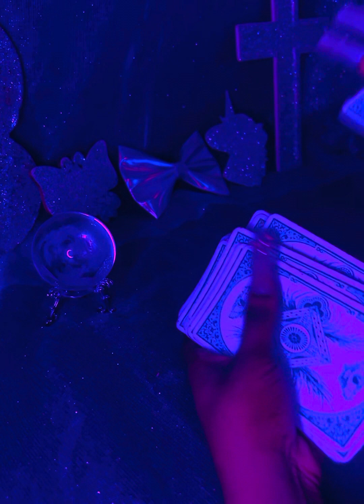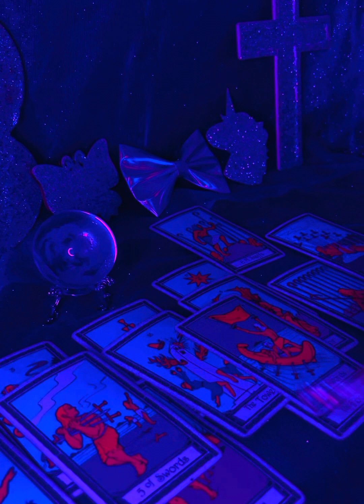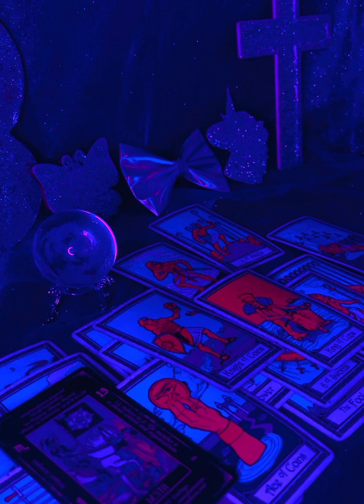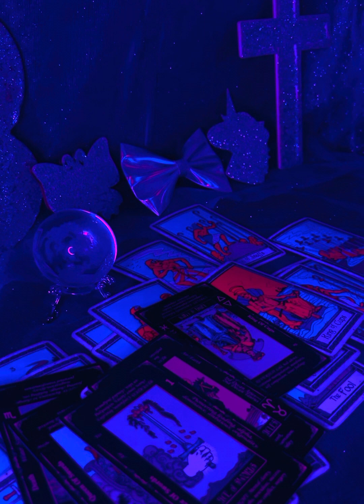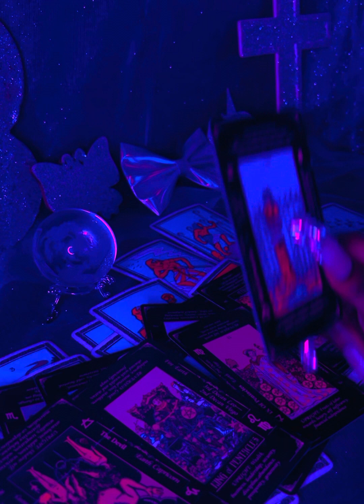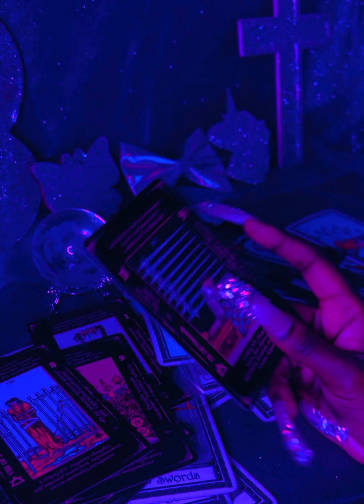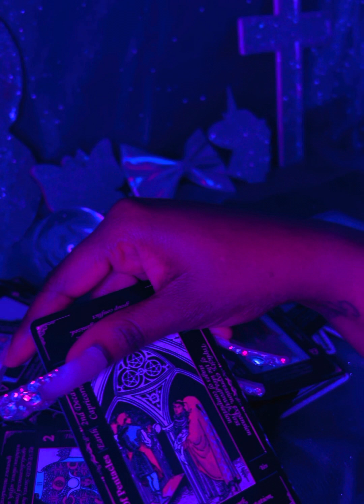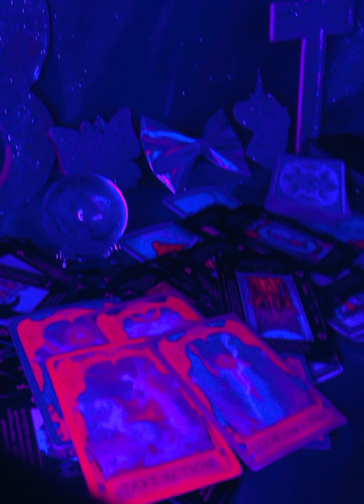your enemies are scrambling and im not talkin bout eggs 👀🤣🤣👀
Email a screenshot confirmation of payment with your name, phone number, and email.

SLOTS ARE LIMITED PER DAY !